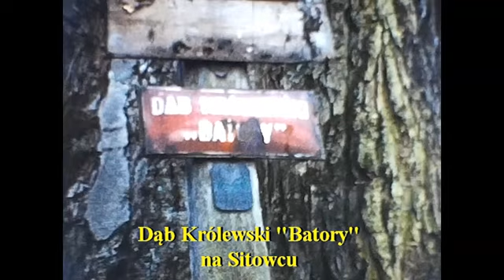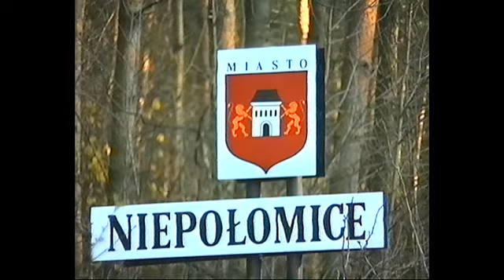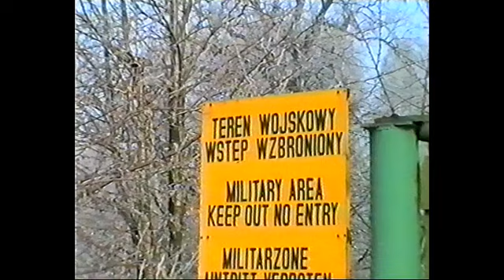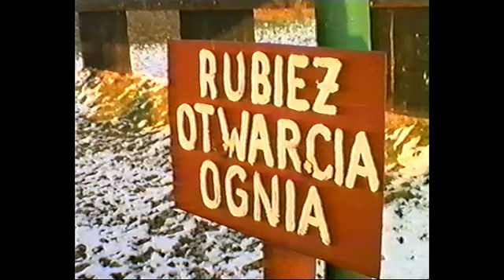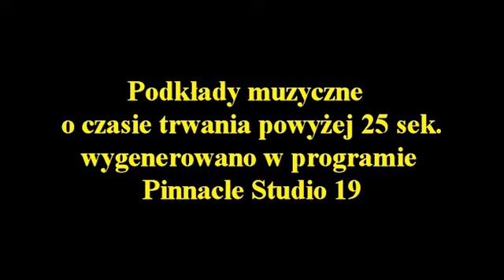Trzeci film z serii Stare Niepołomice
Kończą mi się filmiki 8 mm z Niepołomic, pozostałe dotyczą Krzeszowic, Tarnowa, Nowego Wiśnicza, Bochni. Ale mam wiele starych filmów
z Niepołomic i okolic w formacie  VHS z lat 90-tych, niektóre z nich po skróceniu przedstawię na swoim kanale YouTube.